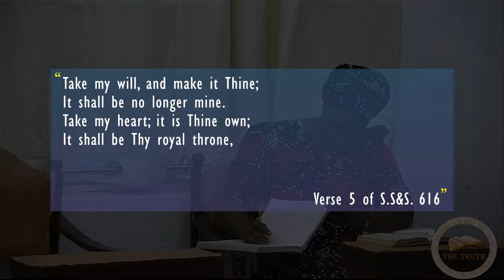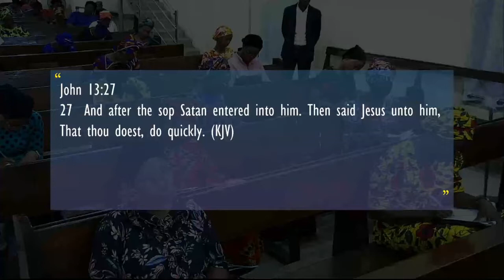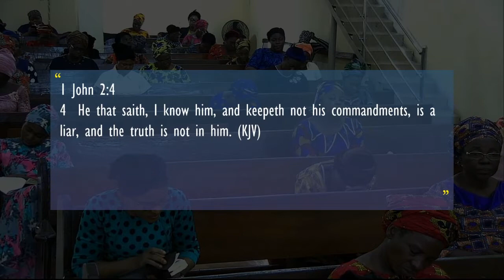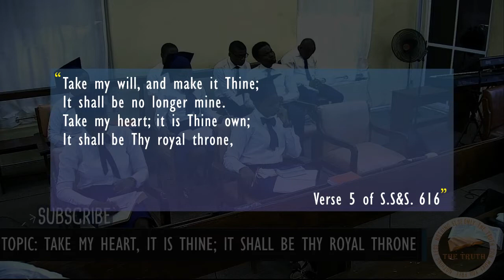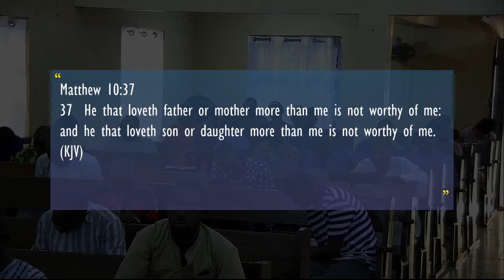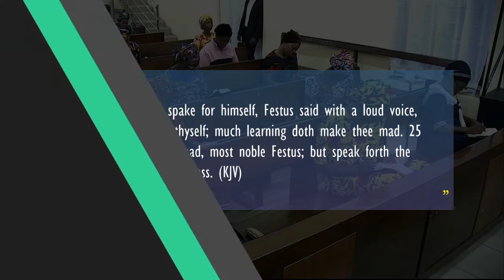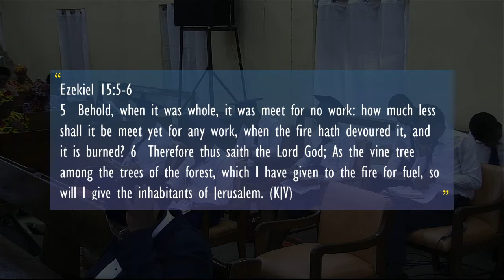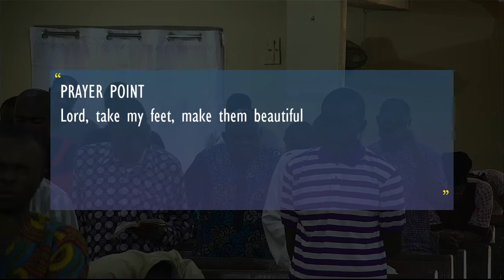TAKE MY HEART, IT IS YOURS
An edited live stream of the Lord's Day service held on the 6th of September, 2020.
Topic: TAKE MY LIFE, IT IS THINE; IT SHALL BE THY ROYAL THRONE.